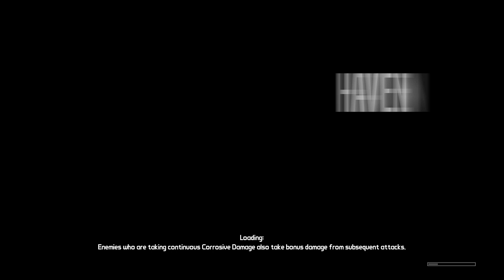Borderlands Part 13